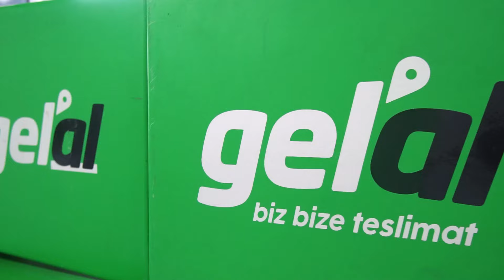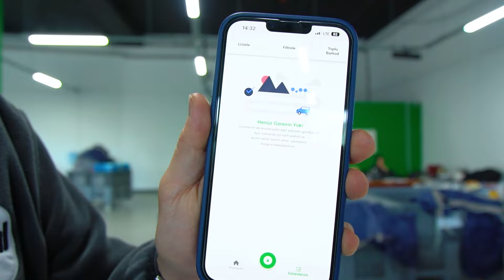GELAL KURYESİ OLDUM!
GELAL KURYE OLMAK? Bugün gel-al kuryesi oldum ve aklınıza takılabilecek her şeyi bu video içerisinde size aktarmak istedim. Gelal kurye kazançları, çalışma şartları, paket başı ücretler, çalışma saatler ve gelal taşımacı hakkında tüm detaylar bu videomuzda. Sorularınızı ve merak ettiklerinizi yorumlarda paylaşabilirsiniz. İyi seyirler:)
TEKERİNİZ DÜZ BASSIN!

►GEL-AL TAŞIMACISI OL!